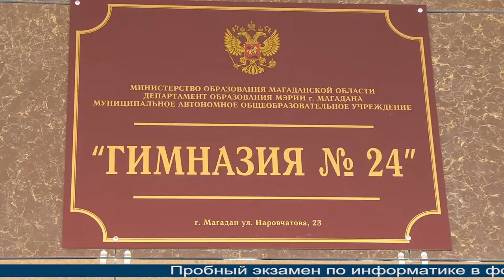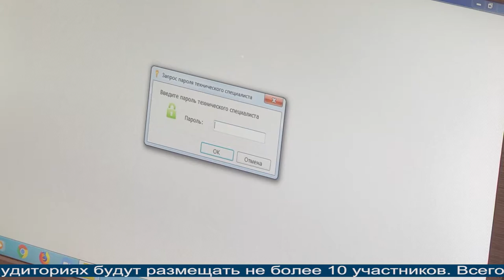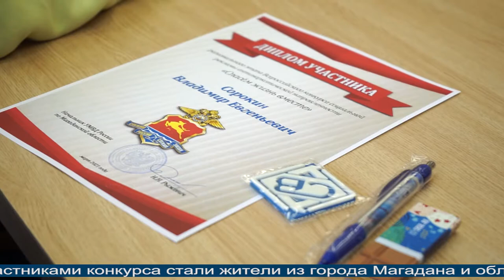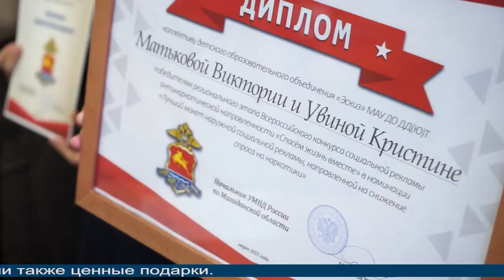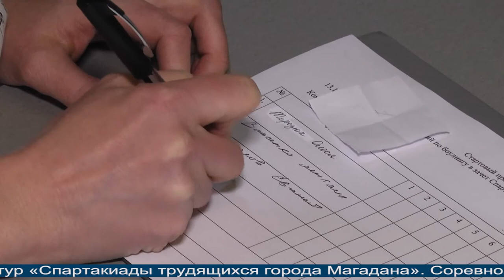Магаданское время от 16.03.2021